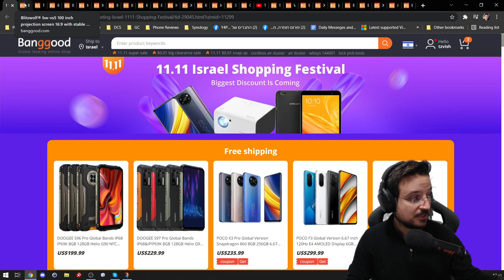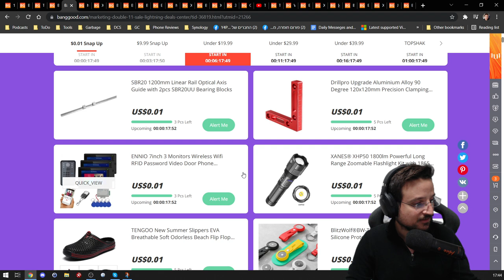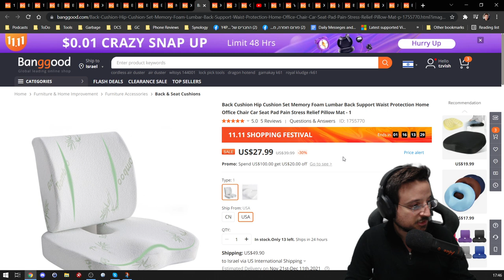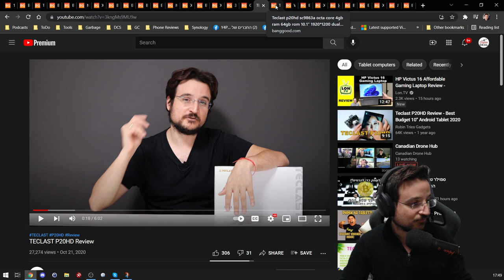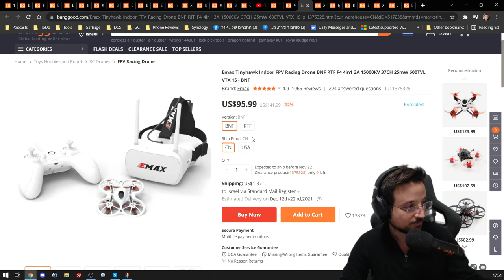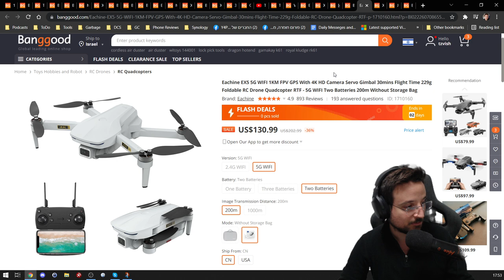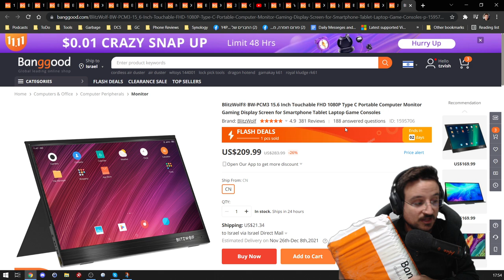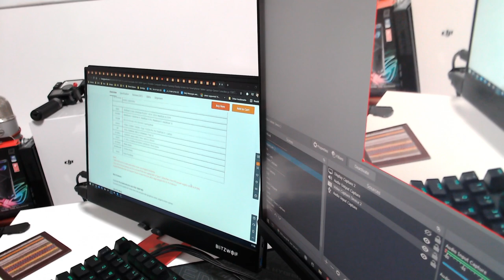אל תפספסו: יום הרווקים הסיני 2021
יום הרווקים הסיני מתחיל באופן רשמי עם אתר בנגגוד שמעלה מבצעים 24 שעות לפני עם כמה דילים מותאמים לישראל ומחירים בהחלט מעולים ישבתי כל היום לחפש לכם מבצעים שווים שאולי יהיו רלוונטים עבורכם וריכזתי את הכל בסרטון אחד.

1. דף המבצעים הנסתר ישראלי
2. מסך הקרנה ענק ב-75 דולר
3. מיני טאבלט ב-73 דולר
4. דף יום הרווקים הסיני לגאדג'טים
5. דף מבצעים למוצרי חשמל
6. מבצעים על טלפונים ניידים
7. מבצעי 11.11 - מוצרים על שלט
9. תאורה עם חצובה ב-25 דולר
10. כריות לכסא ב-25 דולר
11. מיני-מברג 24 ראשים שיאומי
12. תיק מיטת תינוק ב-96 ש"ח
13. טאבלט 10.1 אינצ' מומלץ
14. טיסן למתחילים ב-99 דולר
15. ערכת רחפני מירוץ כוללת הכל
18. מכונת קפה בליצוולף (לא לפולים)
19. הרחפן הכי מתקדם של אישיין
22. ואחרון חביב:
המוצר בסקירה: BlitzWolf® BW-PCM3 15.6 Inch Touchable FHD 1080P Type C Portable Computer Monitor